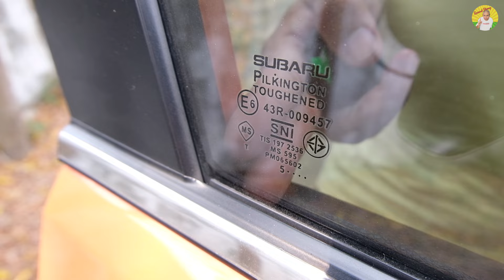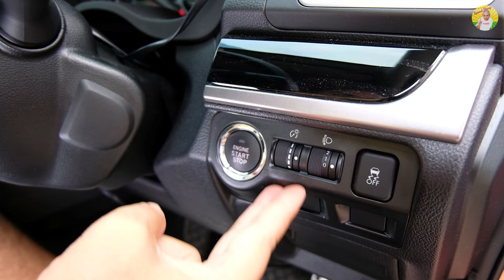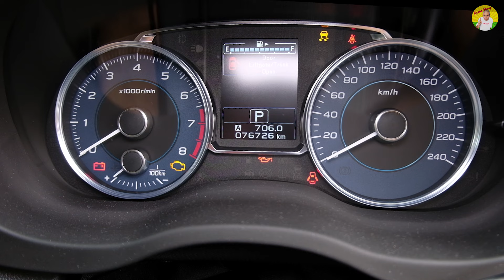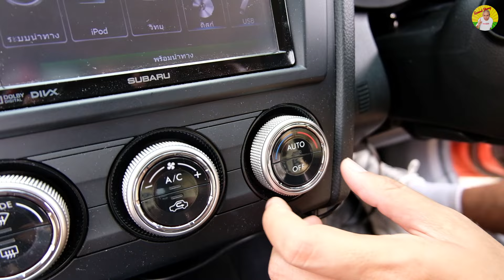รีวิว รถมือสอง Subaru XV รถดี สมรรถนะได้ ราคาน่าคบ งบไม่เกิน 4xx,xxx บาท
รีวิว รถมือสอง Subaru XV รถดี สมรรถนะได้ ราคาน่าคบ งบไม่เกิน 400,000 บาท
อยากขับรถแรง สมรรถะดี ต้องจ่ายแพงจริงมั้ย. จริงครับ ถ้าคุณยังไม่รู้จักกับ Subaru XV มันก็แค่กระดองเท่านั้น เพราะจริงๆแล้วมันร่างจำแลงของ Subaru Impreza จากค่ายดาวลูกไก่ ถึงจะ Setup มาต่างกันบ้าง ตีนต้นอาจจะไม่แจ่ม แต่ตีนปลาย บนเขาสูง ทางลูกรัง หาคู่เปรียบยาก เครื่อง Boxer ลูกสูบนอนดูแลยากจริงมั้ย ค่าซ่อมบำรุงรักษาแพงจริง จนไม่สามารถใช้ในชีวิตประจำวันได้หรือเปล่า มาดูคลิปนี้แล้ว ลองตัดสินใจดูอีกที ว่าเป็นอย่างที่เค้าพูดกันมั้ย
00:00 มาทำความรู้จักกับ Subaru XV

03:05 เครื่องยนต์ของ Subaru XV

04:09 ระบบขับเคลื่อนของ Subaru XV

05:08 ฟังก์ชั่นการใช้งานต่างๆ  ของ Subaru XV

15:52 ข้อดี ของ Subaru XV

17:09 ข้อเสีย ของ Subaru XV

18:21 ปัญหาเฉพาะรุ่น ของ Subaru XV

19:26 อัตราการสิ้นเปลือง ทั้งในเมืองและนอกเมือง ของ Subaru XV

19:52 คู่เปรียบเทียบ ของ Subaru XV

20:11 ราคาตลาด ณ วันที่ถ่ายทำ ของ Subaru XV

20:32 Subaru XV ความคุ้มค่า น่าซื้อไหม?

21:08 Test Drive / ทดลองขับ Subaru XV